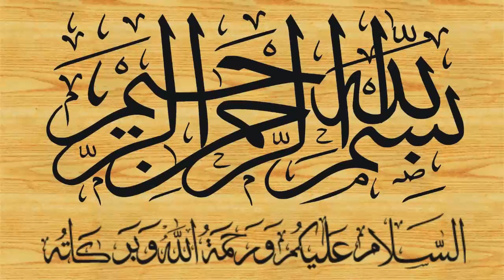Surah Yusuf By Qari Yaqoob Faisalabadi سورة يوسف (HD) Part 3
episode 3
سورہ یوسف
सूरह यूसुफ